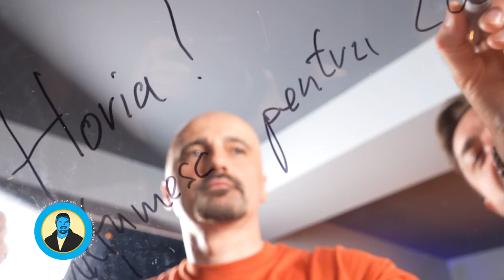PODCAST LUCRURI SIMPLE | S.3 EP.26 | CALIN GOIA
Horia Brenciu

Echipa LUCRURI SIMPLE:
1st AD : Octavian Garneata
Pian : Marius Vaduva
Chitara: Cristian Cretu
Percutie: Vali Isaroiu
Maestru de sunet : Andrei Ungureanu ( Dudu )
Documentare si scenariu : Andreea Totir
Generic : Stefan Lungu
Scenografie  : Petru Talea
Youtube Management : Dan Moldoveanu
Regizor Montaj: Florian Daniel Mihutescu
Producator executiv : Andrei Ungurianu
Producator creativ : Horia Brenciu
Producator : HB Media Entertainment